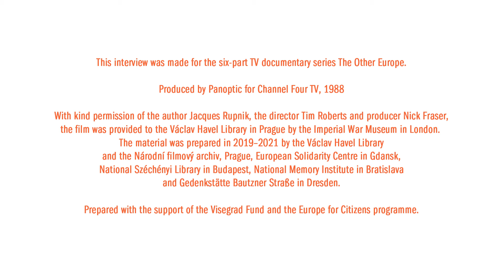Other Europe: Interview with Zsigmond Jarai